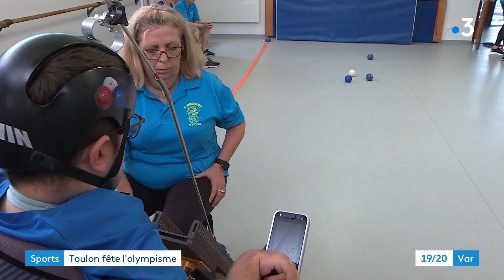Toulon : la ville fête les Jeux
Comme chaque année à travers  le monde on célèbre le 23 juin l’olympisme et le paralympisme. L’occasion de partager les valeurs du sport et de déclencher aussi des passions. A Toulon, près de 800 scolaires se sont retrouvés sur la plage du Mourillon pour s'essayer à plusieurs activités.